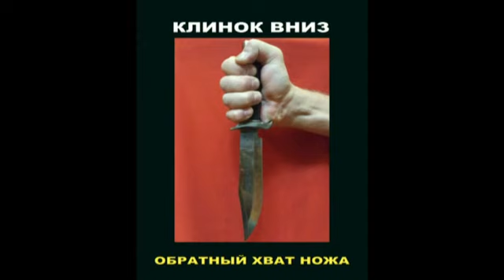VADIM STAROV PRESENT REAL SELF-DEFENCE KNIFE FIGHTING SYSTEMA SPETSNAZ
Новогодний Семинар Вадима Старова Ножевой Бой и Самооборона Новогодние Каникулы в Твери
VADIM STAROV PRESENT REAL SELF-DEFENCE AND KNIFE FIGHTING SYSTEMA SPETSNAZ SPECIAL FORCES RUSSIAN MARTIAL ART IN THE WINTER IN NATURE
Russia Tver with 3-5 January; May 1-6, 5-10 July 2018
 exclusive Workshop Systema Spetsnaz  Vadim Starov
 "Tactical Knife Fighting" Real Self defence System of the Special Forces. Psychophysical Wellness and combat techniques of the special Forces base on the Holy Nektarios Desert in Tver. Accommodation in a luxury cottage, a steam room, a fireplace, and pine forest. Basic techniques of unarmed combat with and without weapons based on tactics and strategies of knife fighting.
The workshop will include applied technology and basic elements of the System of Knife Fighting, as well as methods of rehabilitation after clashes.
Внимание! График Семинаров Вадима Старова Ножевой Бой и Реальная Самооборона
16 декабря в Твери с 12:00-15:00
23 декабря в Москве с 15:00-18:00
03-05 января в Твери Базовый  эксклюзивный Семинар Вадима Старова " Тактический Ножевой Бой" Реальная Самооборона Система Спецназ.
Психофизические боевые и оздоровительные методы Спецназа на база святой Нектариевой Пустыни в Твери. Проживание в элитном коттедже, русская баня, камин, сосновый бор. Базовые техники Системы рукопашного боя с оружием и без оружия на основе тактики и стратегии ножевого боя.
В ходе семинара будут отработаны прикладные техники и базовые элементы Системы Ножевого Боя, а также методы реабилитации после боевых столкновений.
- хват ( прямой, обратный)
- позиции и дистанции ножевого боя
- Сектора и зоны нанесения 10 ударов
и защит ножом.
- перемещение на основе треугольника в одиночном и групповом бою
- защита, безоружного против угроз и ударов ножом на основе Активной Самообороны Спецназа.
- Методы нейтрализации, атакующие, защитные, контратакующие действия ножом, в экстремальных ситуациях, с позиции УК статьи о необходимой самообороне.
С собой иметь боевой нож.